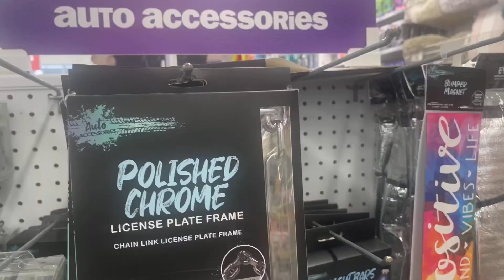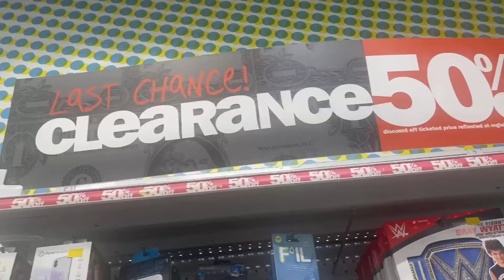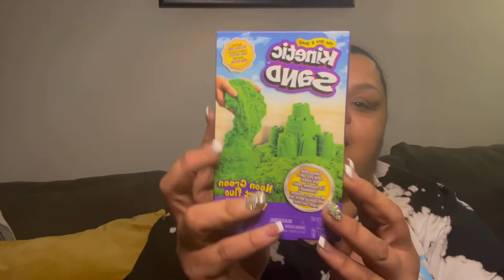Fidget Toy Shopping At Five Below | Back To School Finds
Hey My Baddies,
I’m today video we are heading over to five below. Originally to get some snorkeling gear and it turnt out to be a fidget toy shopping haul for my ASMR channel! I Hope You All Enjoy This Video!

Check Out These Fidgets Toys On Amazon As Well For Purchase ⬇️⬇️⬇️⬇️
-Zayin Fidget Slug
-Kinetic Sand
-Pop Tubes, 14Pack Pop Tube Fidget Toys
-Nickelodeon Slime Scented Slime Smoothie

DONT FORGET BEFORE YOU GO-

0:00 Introduction
1:30 All My Baddies Song
4:30 Hair Accessories
6:30 Fidget Toys
8:27 Leave Me A Comment